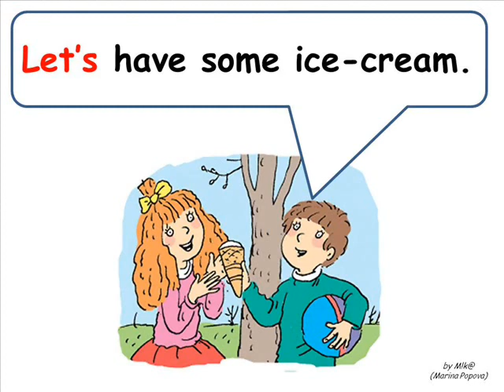Let's play football